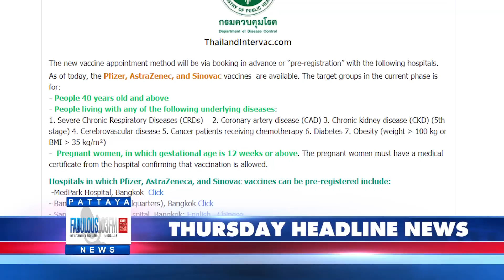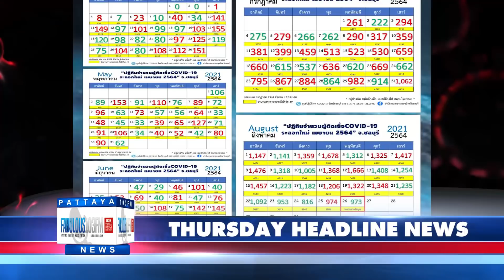Latest Thailand News, from Fabulous 103 in Pattaya (26 August 2021)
* Free vaccinations for expats over 40
BREAKING: Covid-19 in Thailand today, Thursday; 18,501 new cases, 229 new deaths.
20,606 released from medical care. 973 new cases in Chonburi, 151 in Banglamung, 15 deaths.

   - Manhunt for Police Colonal 'Jo Ferrari' following torture-death case
   - Vaccinations now available to all Thai's aged 18+
   - Prayut reverses stance on test kit criteria
   - Nigerian man & Thai wife arrested for smuggling 9kg crystal m eth
   - Phuket's 'Bangla Road' bars open in full swing despite Covid-19 restrictions
   - Pattaya vaccination programs continue for both Thai's & expats